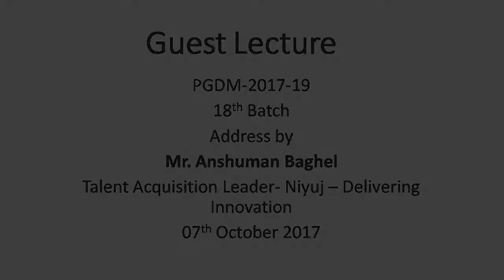Mr. Anshuman Baghel